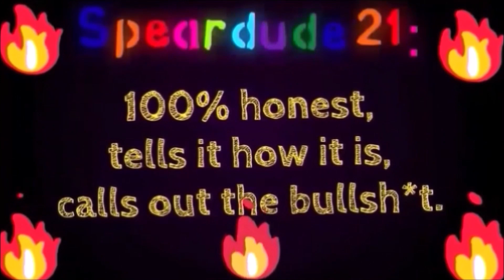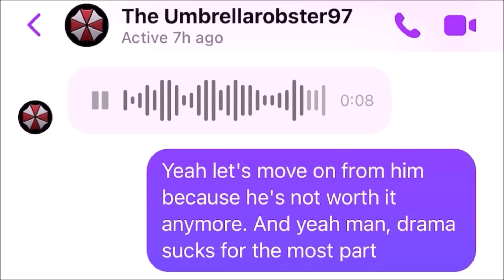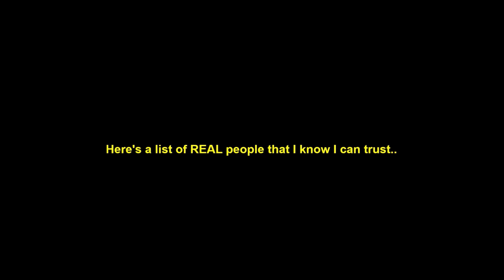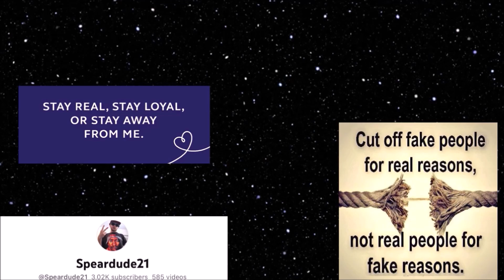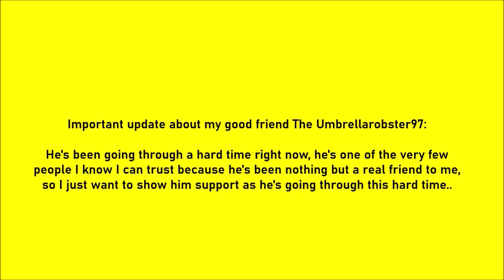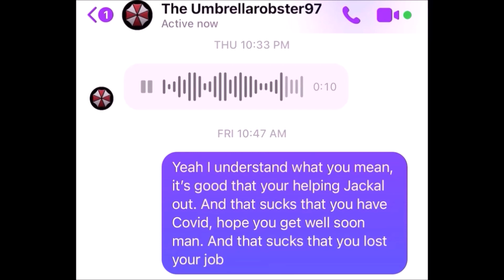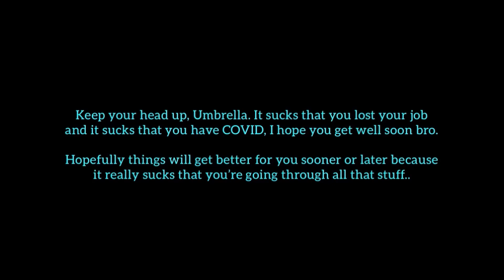Reasons Why I Have Trust Issues With Most People (Discussion) {Real People Rock, Fake People Suck}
This is me giving reasons about why I have trust issues with most people. There’s fake people everywhere you go & it just seems like finding real people is so damn hard to do..